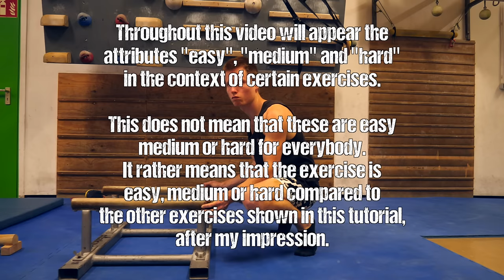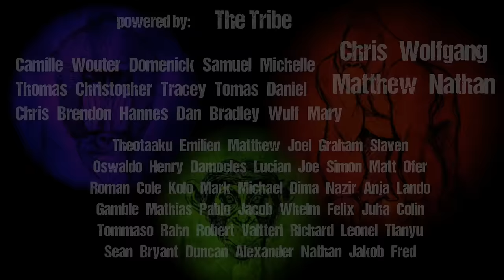Parallettes for Beginners | Exercise Collection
In this Training Tutorial I share some of the Best Beginner Exercises on the Parallettes, an excellent tool to train Core and Upper Body and all sorts of other Calisthenics.
Don't forget to drop some thumbs up and feedback if you've got something from the video, I'd greatly appreciate it, and until then have a good training, I'll see you soon!

Parallettes for Beginners | Exercise Collection by Mani the Monkey

For those interested in Nutrition:
I wrote a little E-book about my Take on Diet, Health and Weight Loss including a one-week example Meal Plan

Featured Music:
Rameses B - Miracle